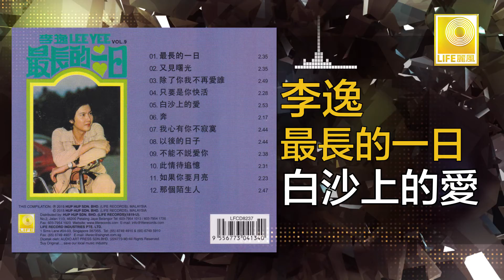李逸 Lee Yee - 白沙上的愛 Bai Sha Shang De Ai (Original Music Audio)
天皇巨星李逸1978推出的專輯，由香港太陽神樂隊伴奏，收錄了多首李逸百聽不厭的好歌如：“最長的一日”，“又見曙光”，“除了你我不再愛誰” 等。